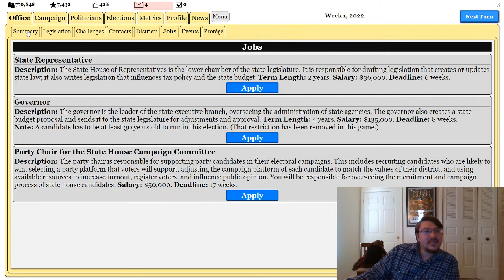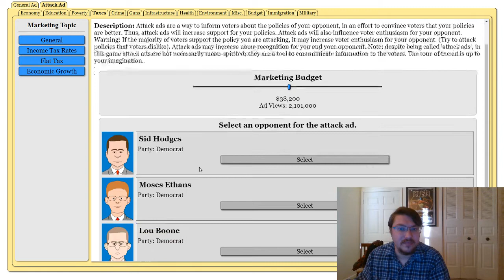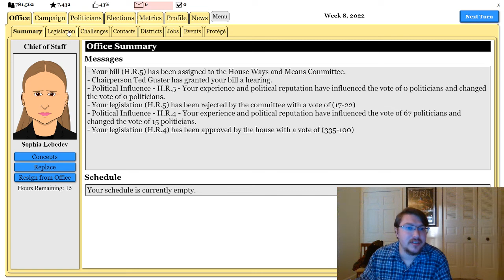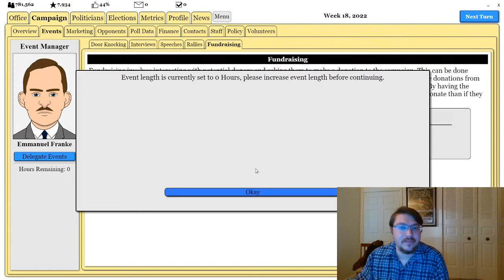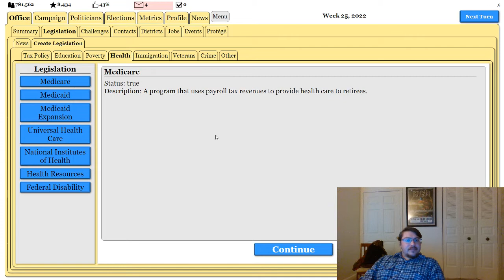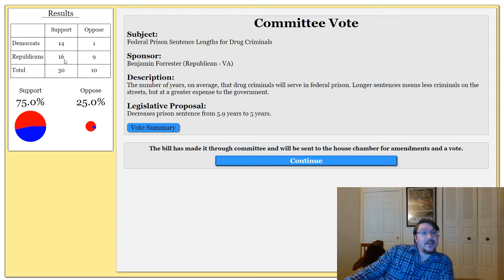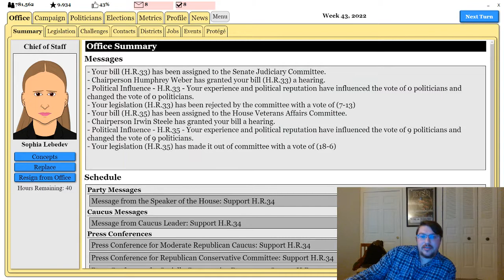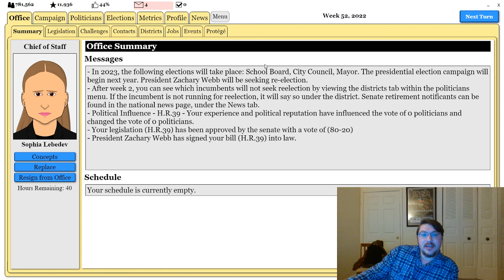The Political Process Episode 3: That did not go as Planned.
Welcome Back to the Political Process, a game where you play through as an elected official all the way from Local Government to the Presidency. My goal with this play through is to demonstrate how the legislative process works, as well as see how the game simulates a Libertarian style of Government within the Two Party System (and how much or little effect, one Person can have.)

ALL Credit for the creation of the game go to the developers, and I am only using this as a tool for learning and experimentation.

Useful Links